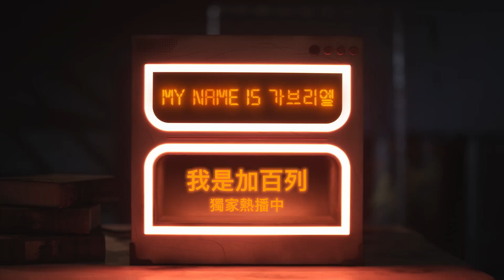全明星韓綜實境秀《我是加百列》| 朴明洙 招呼篇 | Disney+ 獨家熱播中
泰式青木瓜絲沙拉餐車老闆朴明洙，今晚終於要正式開工！
究竟讓他連續抱怨兩集的狂搗地獄，有多恐怖？

《我是加百列》Disney+ 獨家熱播中